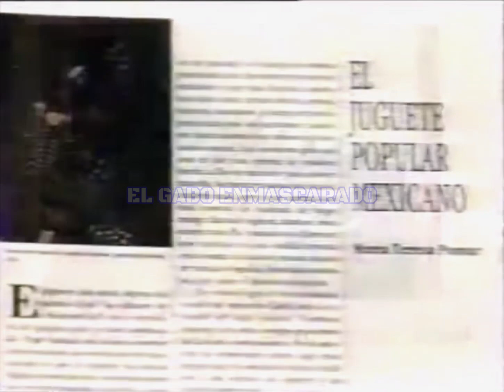◖▲ CONACULTA 1992 (Revista Tierra Adentro #59)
CONACULTA 1992 Revista Tierra Adentro
Comercial de la revista Tierra Adentro número 59, de Mayo - Junio 1992.